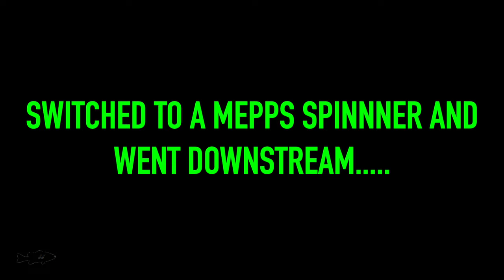River Fishing - September 2023 (New Species)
Hey guys!  Today I decided to give lake and pond fishing a rest and fish a river that I haven’t been to in a while and see if I can catch some multi-species.

The weather conditions were great and so was the fishing   -  I caught so many fish and a lot of species including a brand new species for me - the elusive Redfin Pickerel!

It was an awesome morning of late summer fishing!!